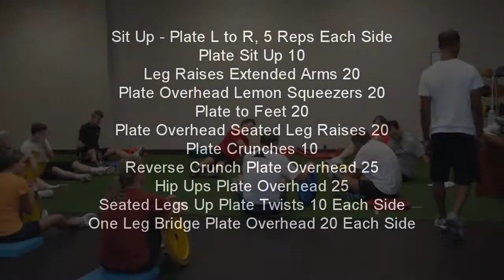JONESERCISE 8 15 2011: Weight Plate Complex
JONESERCISE workout for 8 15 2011.